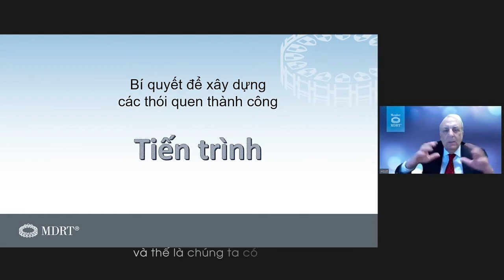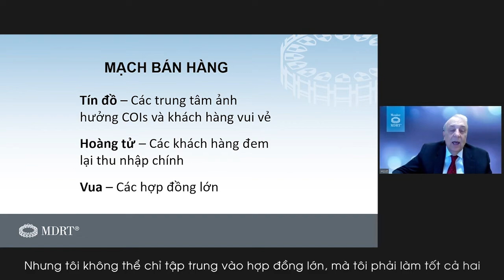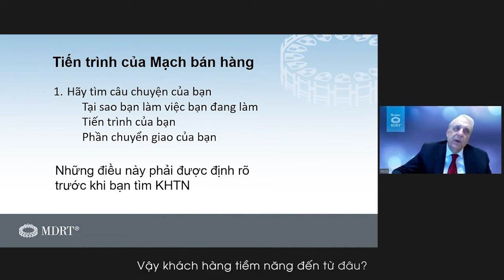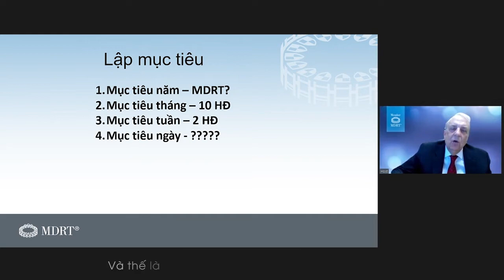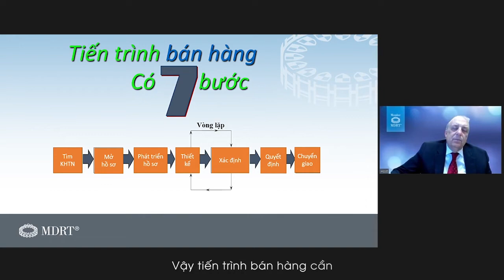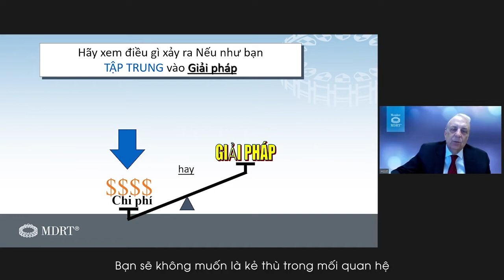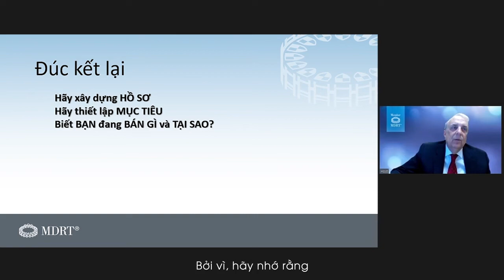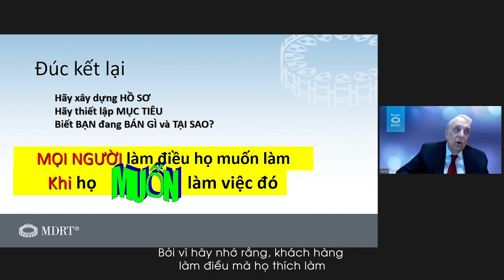MDRT Day 07.06.2022 | Tìm kiếm KHTN & Chốt hợp đồng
Chương trình với sự góp mặt của Tiến sĩ GUY BAKER – Chủ tịch đời thứ 84 của Hiệp Hội MDRT toàn cầu. Ông còn là Cựu thành viên hội đồng AALU (Hiệp hội thẩm định BHNT cấp cao) và Ông đã từng đạt 45 lần danh hiệu TOT và 52 lần danh hiệu MDRT.

Đến với chương trình, Tiến sĩ Guy sẽ mang đến chúng ta 3 nội dung chính:
• Tiến trình tìm KHTN
• Tiến trình bán hàng 7 bước
• Tiến trình mua hàng 4 bước của khách hàng

Cơ hội học hỏi và giao lưu trực tiếp với bậc thầy trong ngành BHNT, xem ngay!
*Chương trình có phiên dịch tiếng Việt.